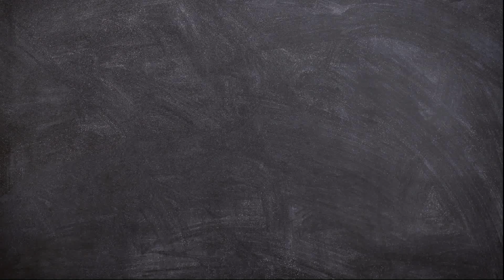How to Draw Pop It Heart Easy | Drawing, Painting and Coloring Tutorial Step by Step for Kids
Hello Friends!
Now we will learn How to Draw Pop It Heart Very Easy Step by Step.

This video is perfect for those of you who want to start learning to draw. Drawing, Painting and Coloring Tutorial Step by Step for Kids.